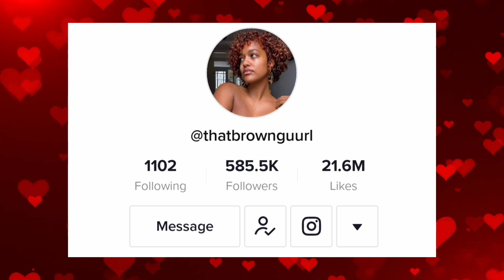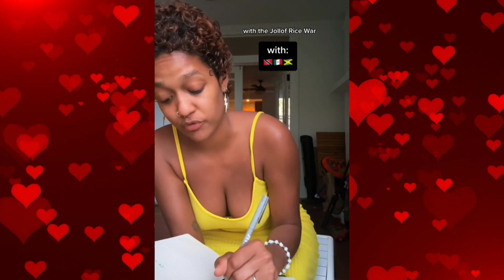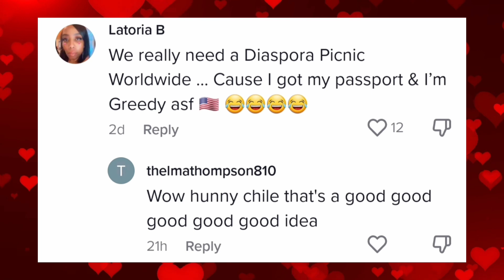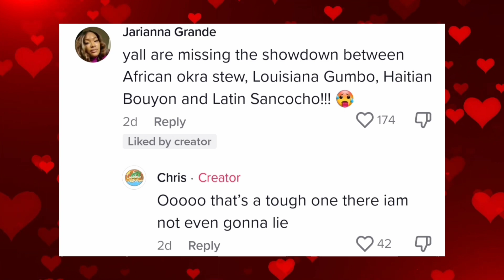Sis Got Black Folks FANTACISING And Talking About This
The joy i get in my heart when i see us come together 🥰 I want this cookout so badly 😭